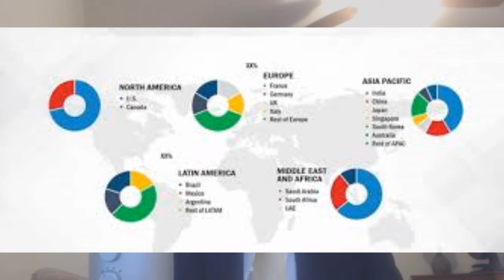Exercise 5: Drone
Please excuse the lack of sources in this video. I have learned a lot about drones this past summer from Dr. Jason Xiong who has provided much to remember. And this is it. Thank you!

Sources:
(0:17)

(1:03)

(1:51)

(2:20)

(2:33)

(2:38)

(3:17)

(3:23)